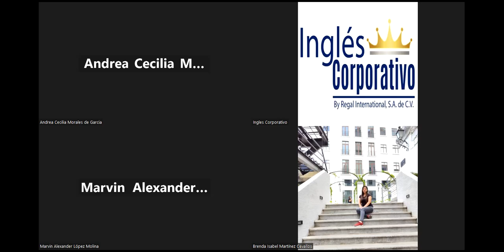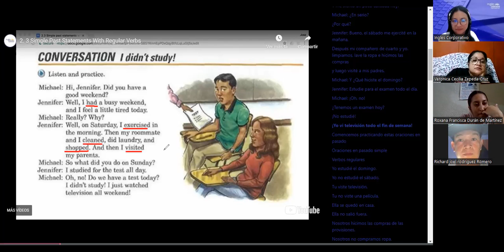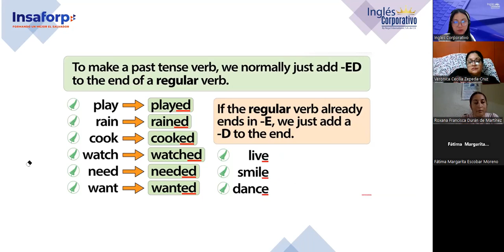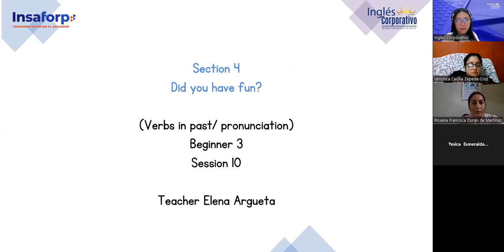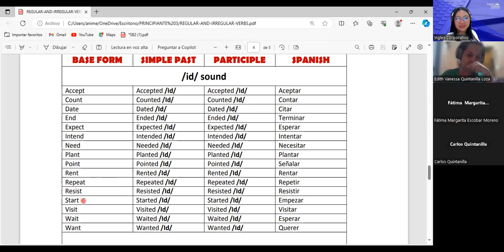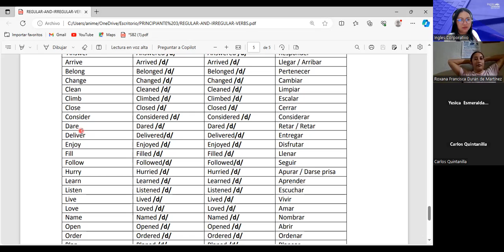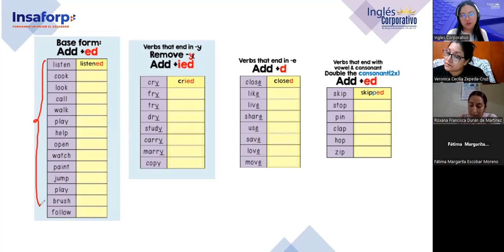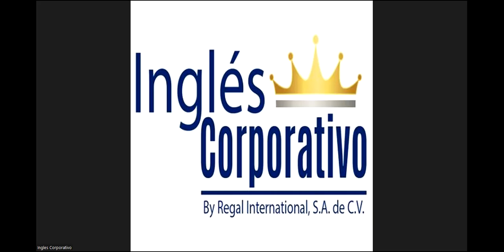Sesion 09-13/11/2023-FI-REGA-129-Argueta- Simple past statements